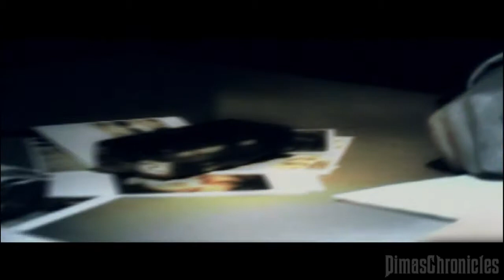BLACK Gameplay Walkthrough Mission 4 - Naszran Foundry [PS2] (No Commentary)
Black PS2 Mission 4 Naszran Foundry Gameplay Walkthrough No Commentary & Let's Play

Thanks :)